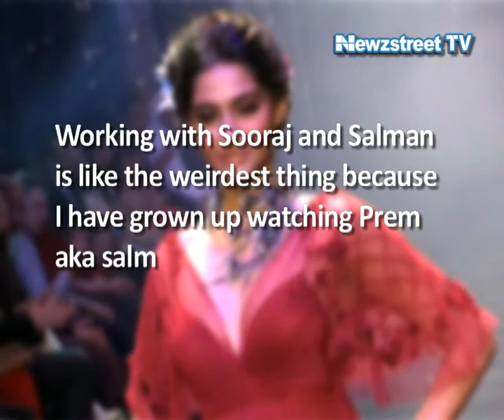Oh My God Salman Khan